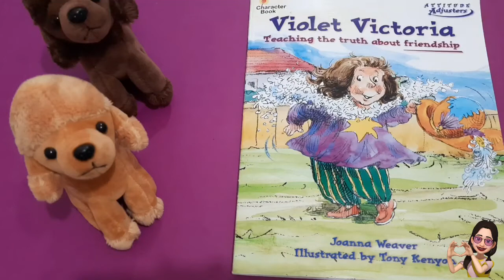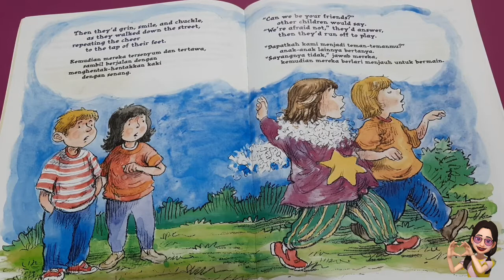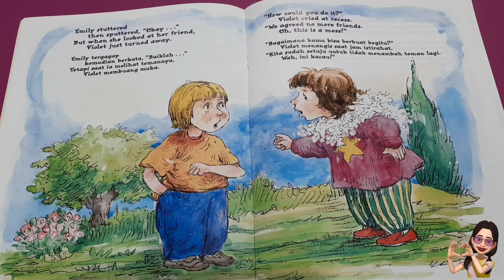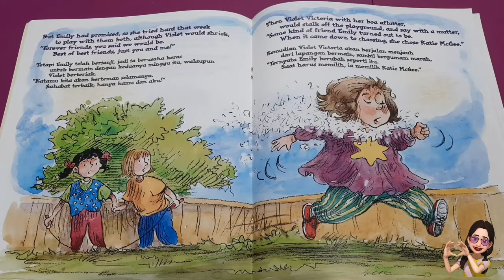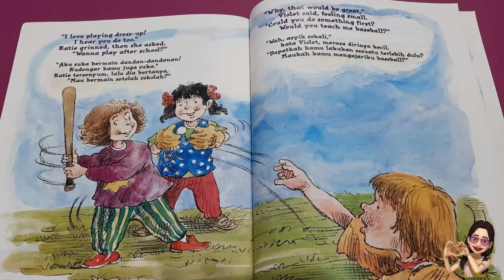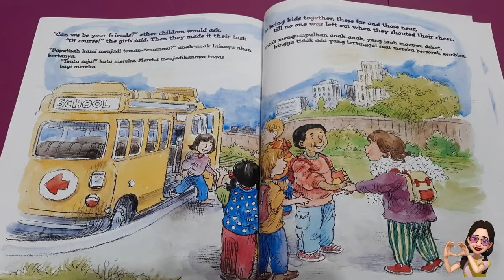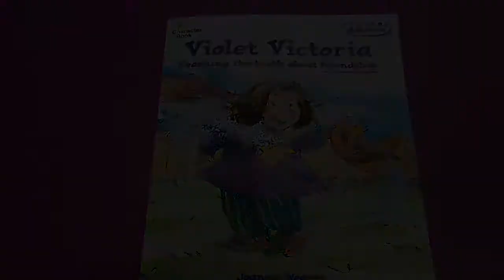5 MINUTES CHRISTIAN CHARACTER STORIES - VIOLET VICTORIA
Enjoy Christian Character Building Stories!
Stories in English with Indonesian subtitle.